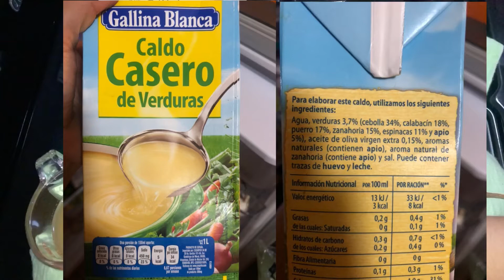MOLE VEGANO CON SETAS | fácil, rápido, saludable y delicioso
Sígueme ☺️

Mole con setas
500g de setas limpias
3 Jitomates
4 chiles ancho
3 ajos
1/2 de una cebolla pequeña
1 taza de caldo de verduras
2 cucharadas de cacao en polvo
1/4 cucharadita de tomillo, pimienta negra y orégano
1 cucharadita de canela en polvo
4 dátiles o pasas
1/8 taza de ajonjolí
1/4 taza de almendras

Arroz rojo
1 taza de arroz blanco
1 taza de caldo de verduras
2 jitomates
Paprika